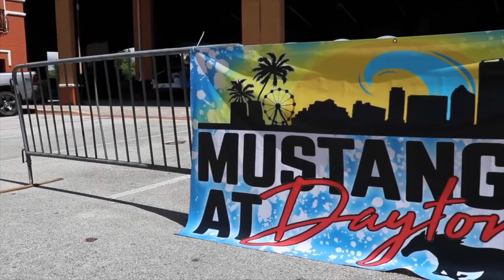How to blow holes in the side of a Coyote... Foxbody Engine Teardown